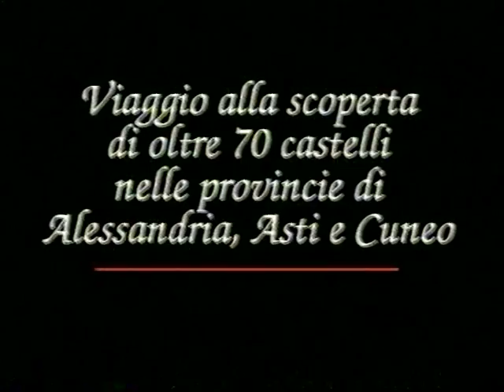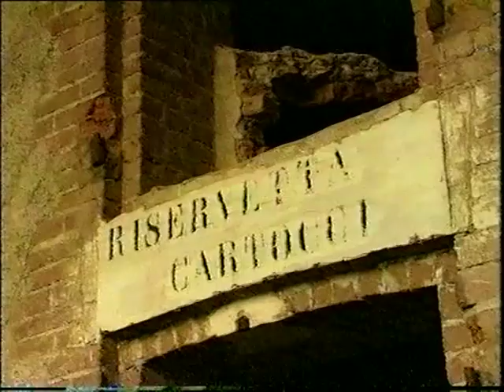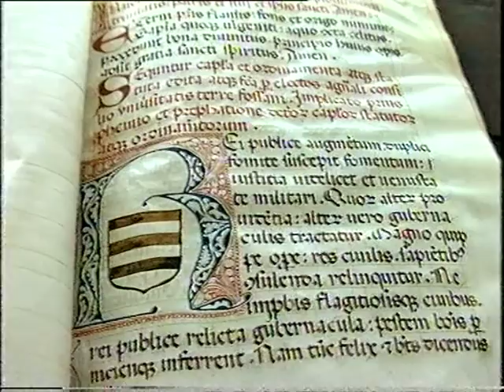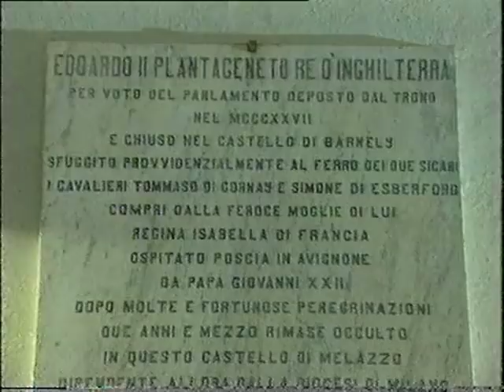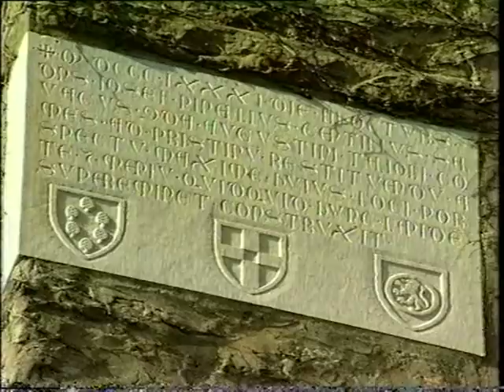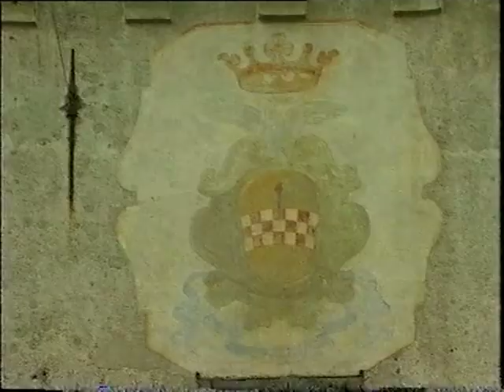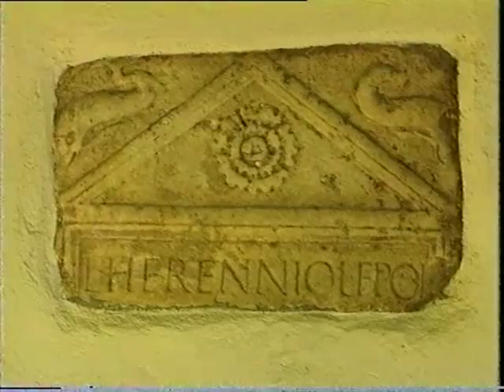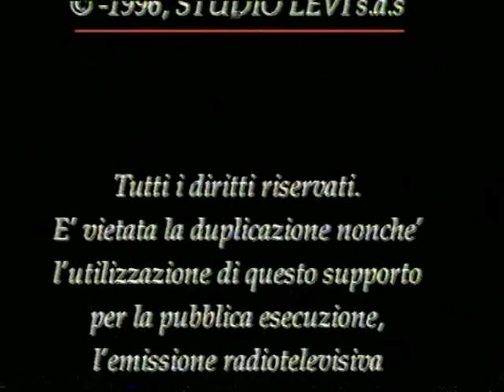Castelli del Basso Piemonte di Gianni Galli – Maurizio D.Levi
Durata: 1h 14 min.
Colore - DVD Pal
Anno: 1996
Genere: Documentario

Oltre 70 castelli delle provincie di Alessandria, Asti e Cuneo, con vedute aeree.

A cura di: Gianni Galli – Maurizio D. Levi
Riprese: Alberto Capello – Giovanni Capogreco – Antonio Fissore – Luca Olivieri – Remo Schellino
Immagini di repertorio: Tonino Buccolo
Voci: Giordana Ruatasio – Maurizio Di Maggio
Musiche: Mauro Fede
Produzione: Studio Levi